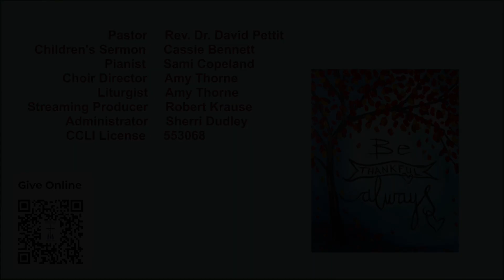10 15 23 PPC Sunday Service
Sunday Service at Providence Presbyterian Church in Parker, CO, Sunday, October 15, 2023 with Rev. Dr. David Pettit - "Spiritual Practices, Gratitude"